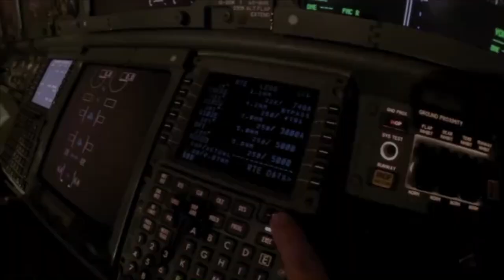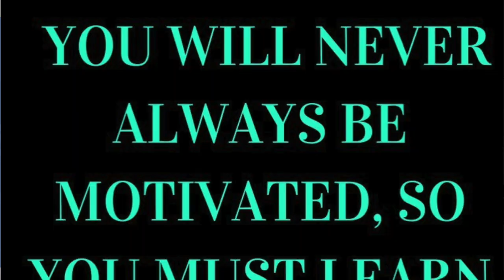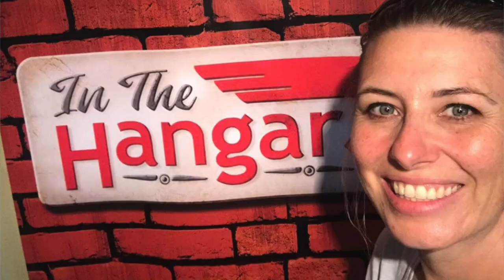Pilot Talk : Christy Wong, aka PilotChristy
How to become a pilot? How she learned to fly? How long it took her to get to the airlines?
In the pilottalk series, my next interview is with Christy Wong, the owner of WongWarrrio.
You know her from her Instagram page of @pilotchristy
You know her from her YouTube channel takingoff and her inthehangar series.
I was able to talk to her during ACCA 2020 event.

When it comes to flight training, she followed an unconventional route and she bought her own airplane WongWarrior.
We talked about flying
We talked about flight training
We talked about what the future holds.

pilottalk, pilotchristy, piper warrior, piper, cessna, ACCA 2020, aviation, video, flying, general aviation, Denton,